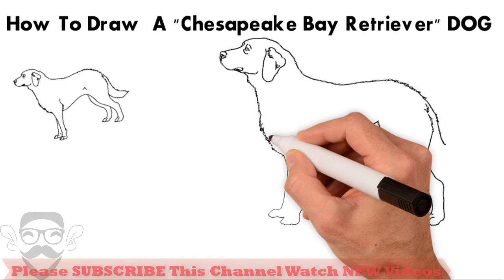How To Draw A Chesapeake Bay Retriever DOG | Draw Easy For Kids | Drawing step by step Dog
Dog Drawing NEW Videos Link